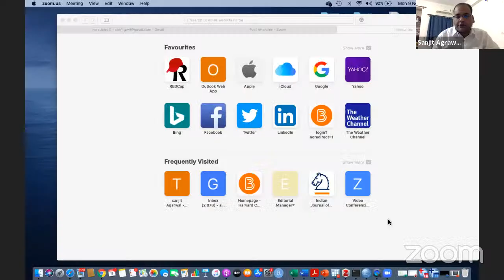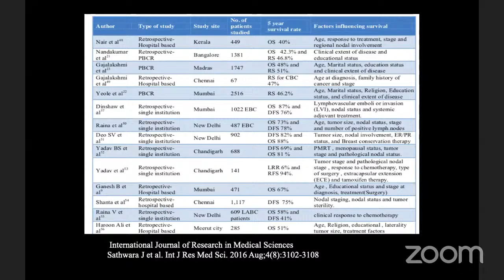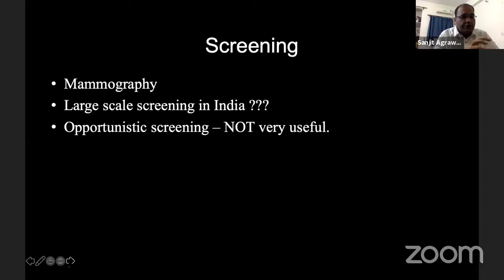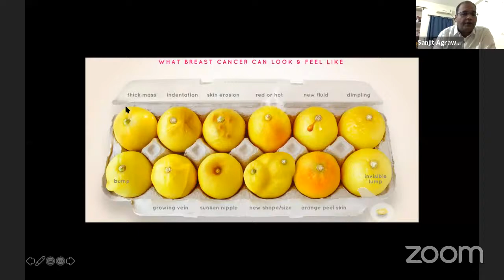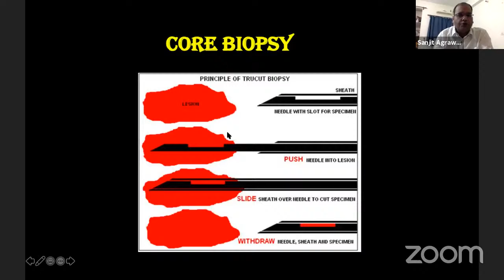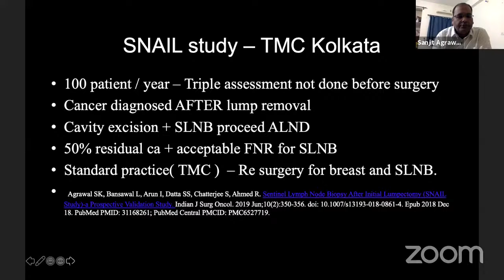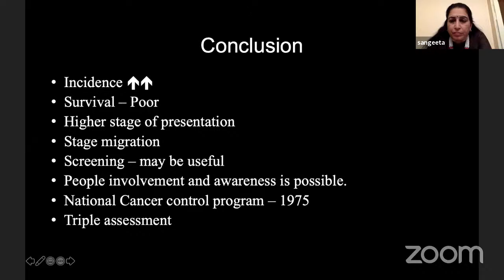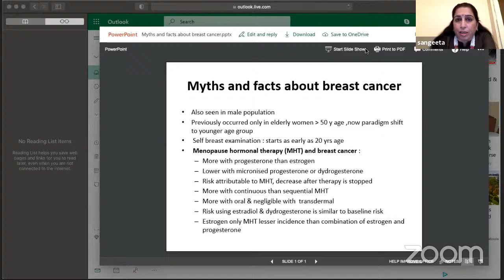Doctors: Dr Sanjit Agrawal- Breast Cancer Awareness Webinar with WDW- IMA and Tata Memorial , Mumbai